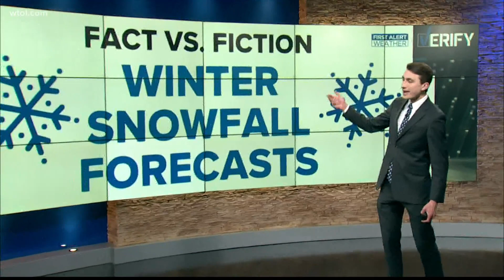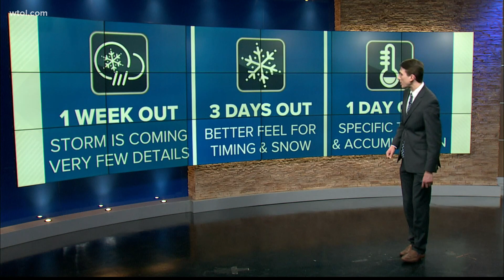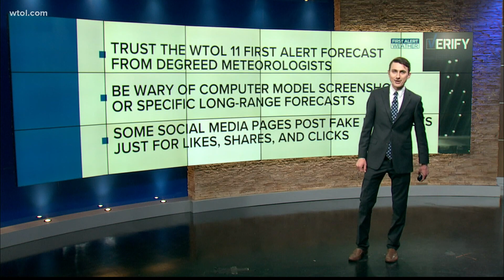Know who to trust: Fact vs. fiction when it comes to winter snowfall forecasts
Winter is almost here and so is the season of snowfall maps. Have you ever scrolled through social media and done a double-take after seeing a snow map that seems too good to be true? That's because it likely is.

The WTOL 11 First Alert Weather Team works hard to keep you safe and informed with accurate and timely information.

What goes into a winter weather forecast? WTOL 11 First Alert Meteorologist John Burchfield breaks it down so you can separate fact from fiction and what you need to know before there's snow.